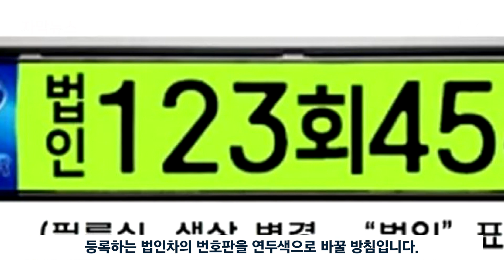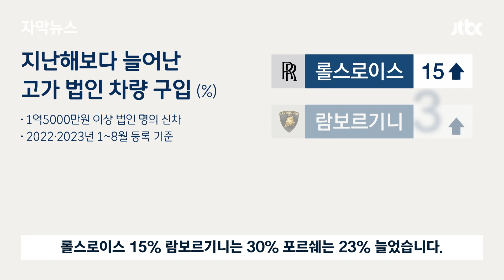[자막뉴스] 손 보겠다는 정부에 보란 듯…8개월 만에 나온 '깜짝' 결과 / JTBC News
올해 들어 법인 명의로 3억원이 넘는 슈퍼카를 구매한 사례가 크게 늘었습니다. 이르면 다음달부터 등록하는 법인차량은 연두색 번호판을 달아야 하는데, 번호판이 바뀌기 전에 법인차량을 사두겠다는 수요가 많아졌기 때문으로 보입니다.